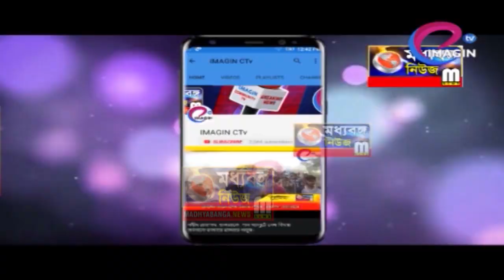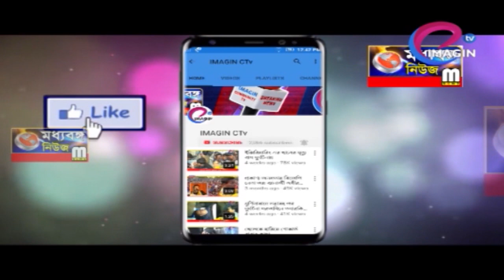ডিপ ঘর থেকে উদ্ধার এক ব্যাক্তির মৃতদেহ